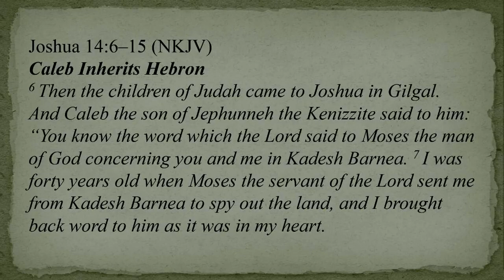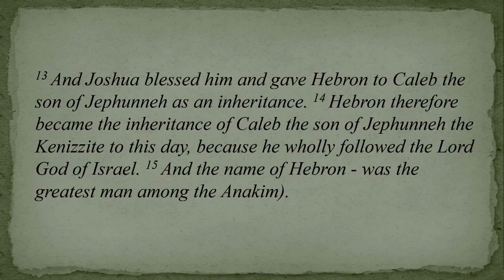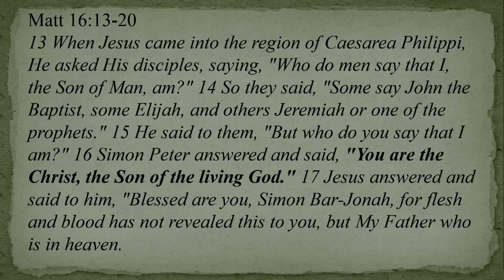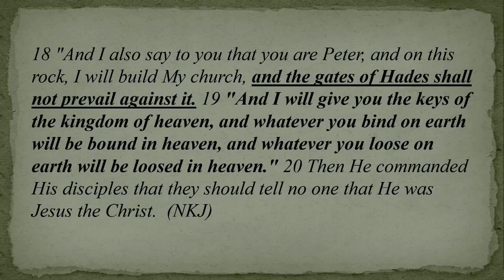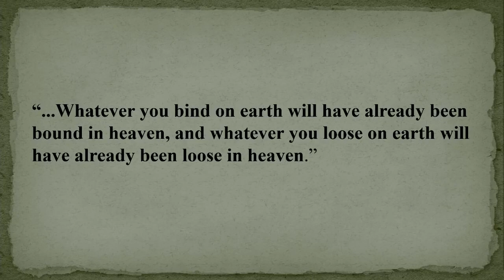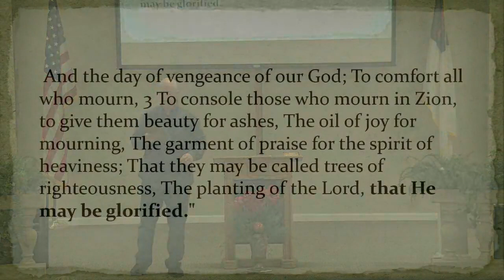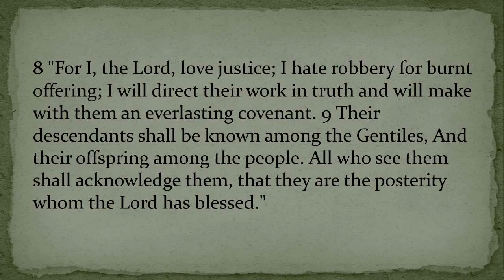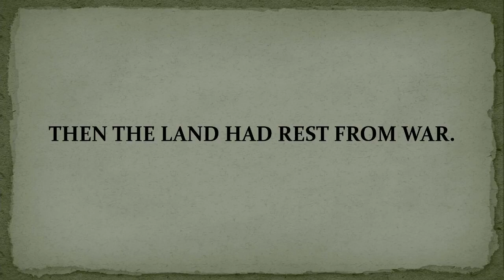The Heart of a Warrior!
It's Time to take Our Mountain!